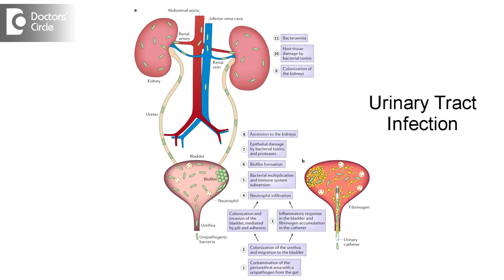Hematuria, burning urination, delayed cycles without penetrative intercourse- Dr. Sangeeta Gomes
Urinary Tract Infection is common in females. This is due to the close proximity of all the three orifices, urethra, vagina and anus, also the shorter length of the female urethra. More than 50% of the women will have at least, one UTI in their lifetime. 30-40% of UTI reoccur in 6 months. Signs and Symptoms are frequent urination, urgency, blood and pus in the urine, cramps in the lower abdomen, fever with chills, strong smelling urine, pain during urination, nausea and vomiting, back pain, pain in the flanks. The common organisms responsible for UTI are E. Coli, Staphylococcus, Pseudomonas, Klebsiella, Chlamydia, Enterococcus.
Causes of UTI, sexual intercourse, during which E. Coli from the anal area can get pushed into the urethra, and then into the bladder causing Cystitis. Diabetes, Pregnancy, use of irritative contraceptive agents like diaphragm or burning with the use of condoms, heavy use of antibiotics, use of birth control pills, urinary tract problems like stones, polyps tumors, in menopausal women where the estrogen is very less, leading to the dryness of the vagina and decrease the capacity of the bladder there by causing recurrent UTI.
Investigations asked for are, urine routine, microscopy, urine culture sensitivity, ultrasound on abdomen and pelvis.
Management is drink plenty of fluids, drink cranberry juice which inhibits the E. coli from adhering to the bladder. Take tablets containing cranberry and hibiscus extracts. Pro-biotic supplements which maintain the gastric tunnel track and immunity. Antibiotics are given based on the culture sensitivity. In post menopausal or peri-menopausal women, local estrogen creams are given to apply to the vagina or HRT is given to prevent urogenital syndrome.
Precautions to take care are urinate before and after the intercourse, drink plenty of fluids, use pH maintained feminine washes, take probiotics, wash from front to back after using the washroom because washing in the reverse directions can cause the bacteria to enter from the perineum into the urethral region.
Regarding the causes for delayed menses in a 28 day cycle when there is no penetrative intercourse, there can not be pregnancy as there is no deposition of sperms in and around the vagina. So, other causes of delayed periods have to be looked into. They are stress, lack of sleep, altering the reproductive hormones, short illness on antibiotics, painkillers, people on anti-depressants, anti-psychotic agents, PCOD, overweight, hormonal imbalances, intake of emergency contraceptive pills, new jobs or exercises, excess eating of cheese or drinking wine, vigorous athletic exercises or training, miscalculation of periods, breastfeeding mothers, anorexia, eating disorders, thyroid disorders, pro-lactate disorders, pituitary problems, menopause and puberty. Last, but not least, always do a urine pregnancy test and meet a gynecologist.